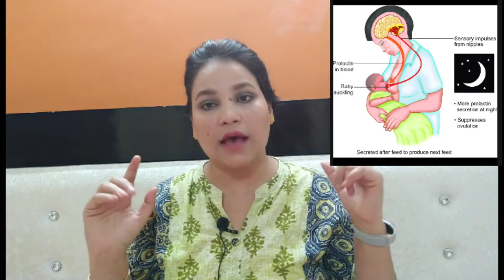prolactin harmone के बारे में जानकारी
नमस्कार दोस्तों मेरा नाम Neelam कृष्णा है
आज में आपको prolactin harmone ke बारे में जानकारी सरल भाषा de रही हू

धन्येवाद दोस्तो 🥰🥰